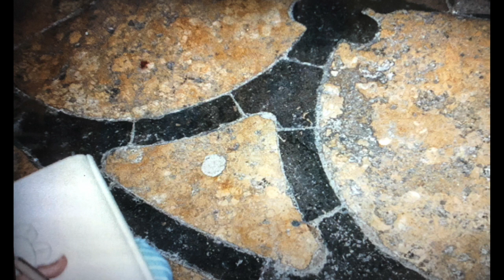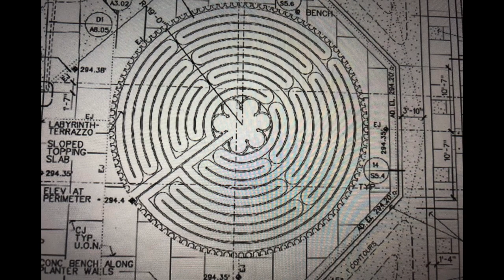Chartres Labyrinth Comes to Grace